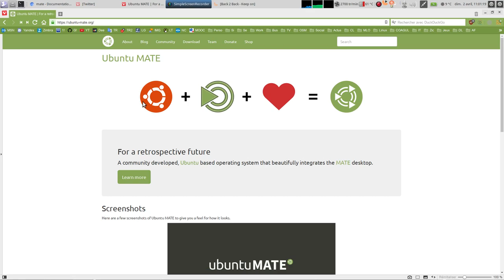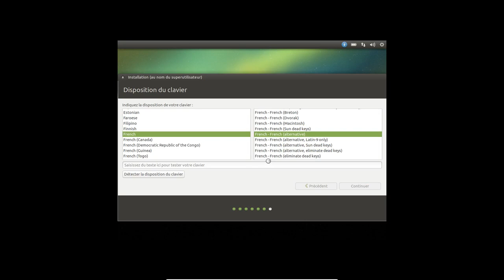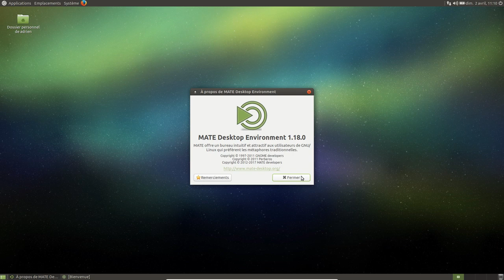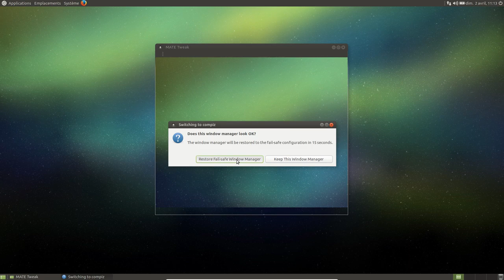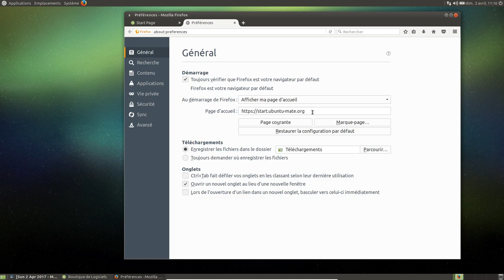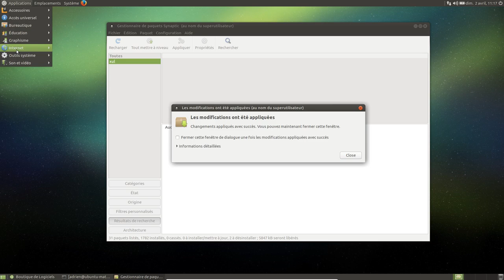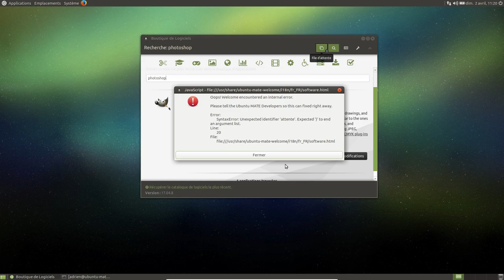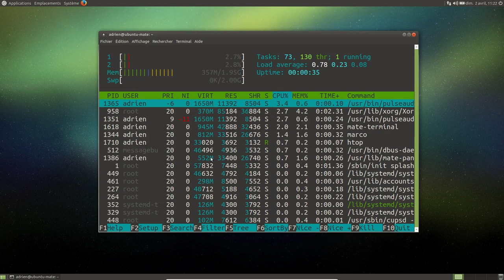Ubuntu MATE 17.04 BETA 2